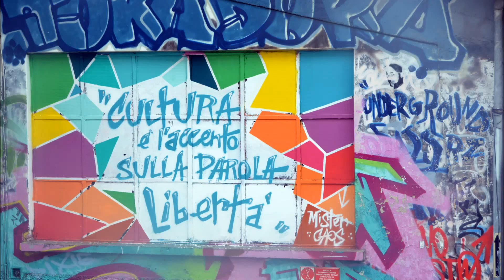Milano da scoprire, Arte Nuova al Leoncavallo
Aria nuova al Leoncavallo. La minaccia di alcuni iconoclasti che avrebbero voluto ripulire i muri attorno al Leoncavallo di via Watteau (Milano) é stata sconfitta con l'arte che si rinnova. Ecco un esempio di come gli artisti di strada hanno risposto alla provocazione. Riportiamo sia opere "antiche" che le ultime non ancora terminate che hanno ulteriormente impreziosito i muri dentro e fuori dello storico centro sociale e culturale. Un invito a vedere da vicino queste opere d'arte dei whriters.